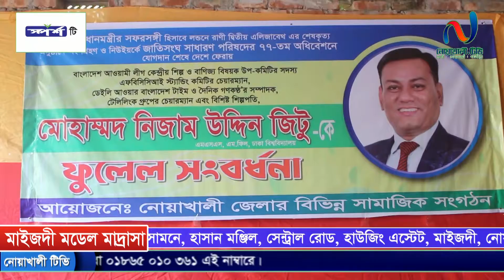শেখ হাছিনা দেশকে এগিয়ে নিয়ে যাচ্ছে আর বিএনপির নেতারা মিথ্যা তথ্য ছড়িয়ে মানুষকে বৃভ্রান্ত করছে